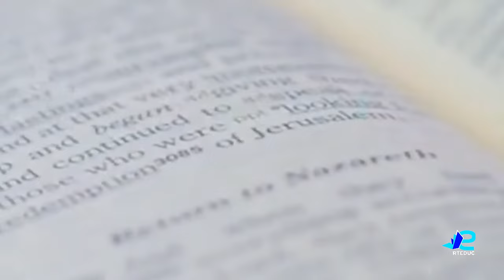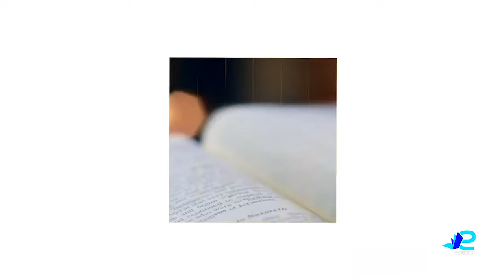LE CONSEIL (CONCILE) DE DIEU